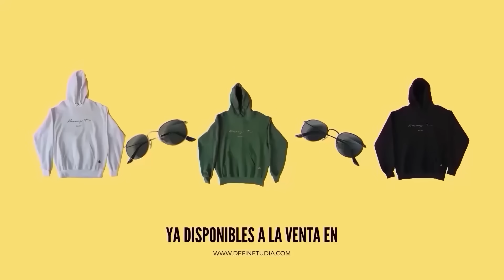NOS HACEMOS PASAR POR CIEGOS Y OCURRE ESTO😱 #3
◆Gracias a BangEnergy por promocionar este vídeo.